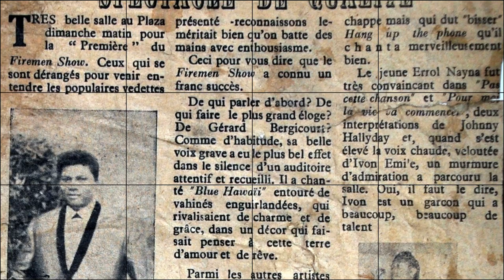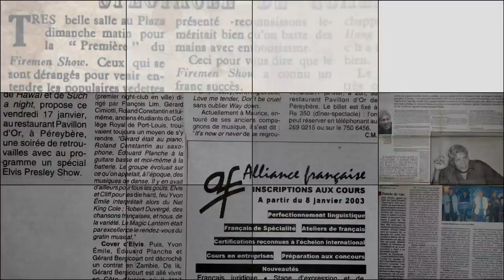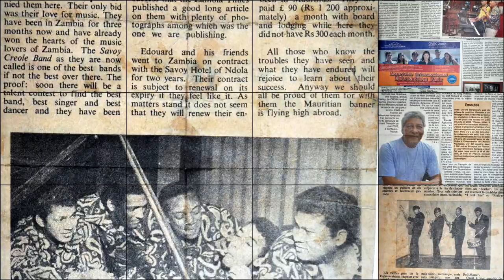DON'T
Gérard Bergicourt sings ELVIS